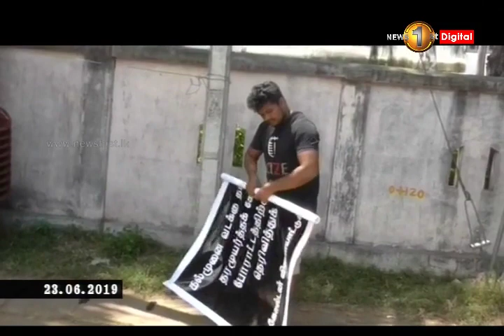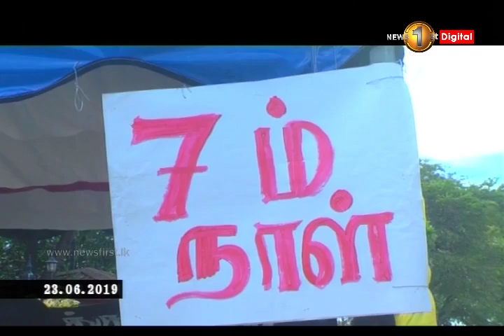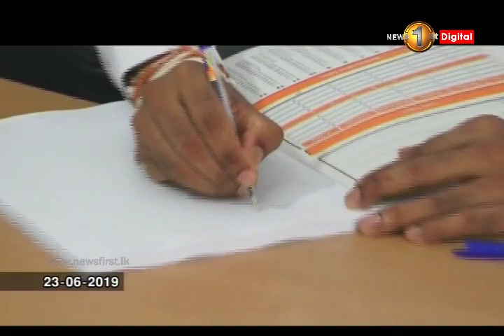News 1st: Prime Time Tamil News - 8 PM | (23-06-2019)